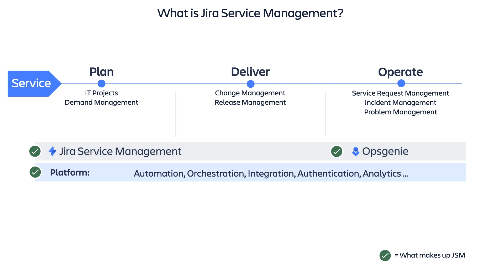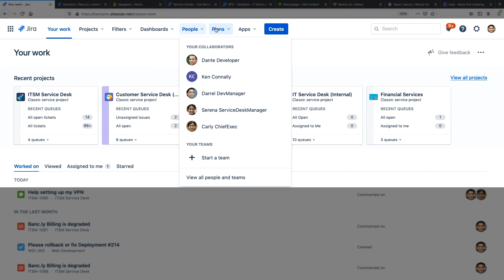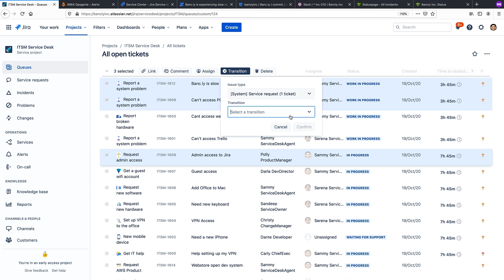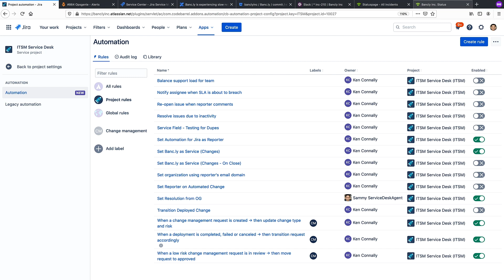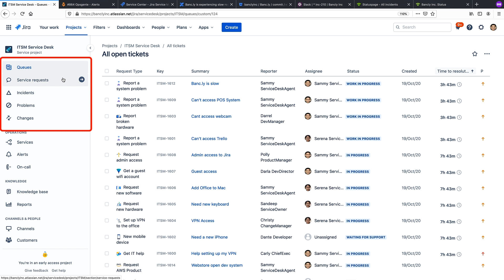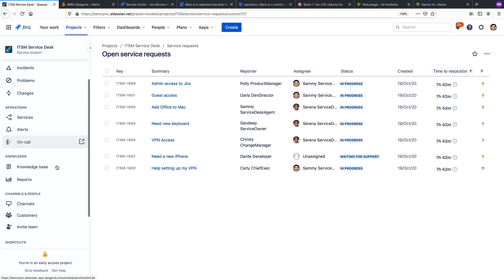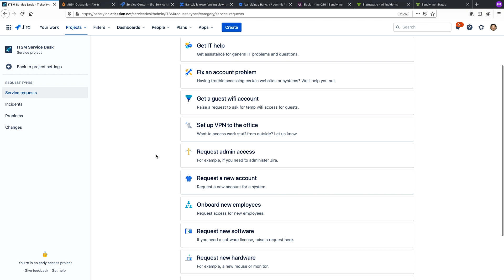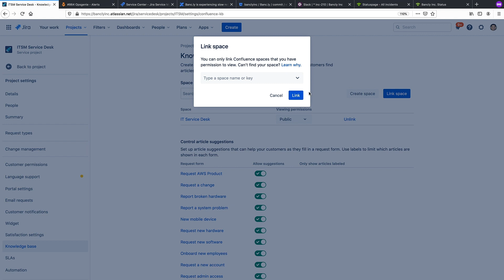Jira Service Management: Wir reagieren auf die neuen Änderungen! (Teil 1)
Aus Jira Service Desk wird Jira Service Management (JSM). Doch wir dürfen uns nicht nur über einen neuen Namen freuen, sondern vor allem über neue Funktionen. JSM beinhaltet alle Funktionen von Jira Service Desk und zusätzlich noch umfassendere ITSM-Funktionen. Wir reagieren auf die wichtigsten Änderungen und Neuheiten.